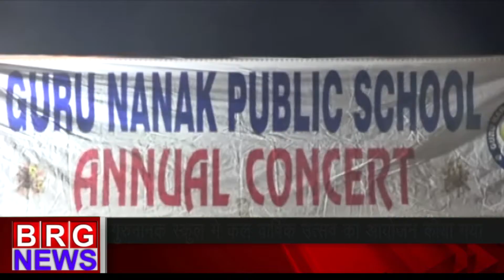गुरुनानक स्कूल में कल वार्षिक उत्सव का आयोजन किया गया BRG NEWS